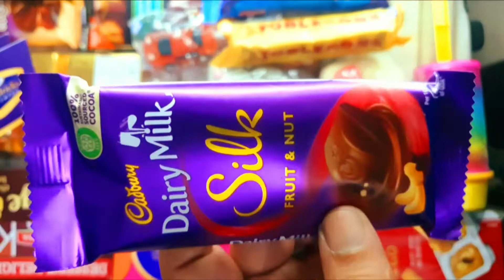ASMR Candy 🍭🍬🍫 // yummy candy#lotsofcandies#somanycandy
DAIRYMILK SILK UNWRAPPING
Cadbury dairy milk is all about regaling in the chocolate's richness and creaminess. The classic taste of cadbury chocolates enriched with the real goodness of nuts and raisins offers you the reason to celebrate every small and big occasion of happiness.